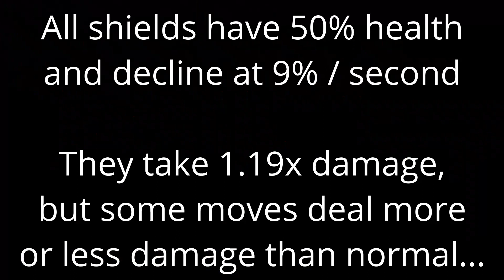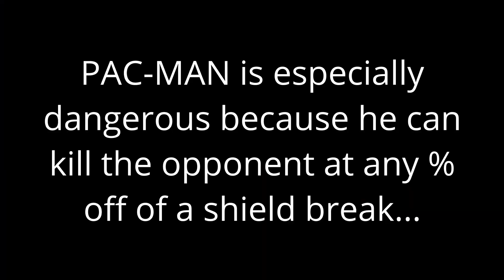PAC-MAN Tech Showcase: Shieldbreak Setups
Thanks again to @Porky_Draws for the art!

Go check out these awesome videos for a look at some of these setups in more detail: